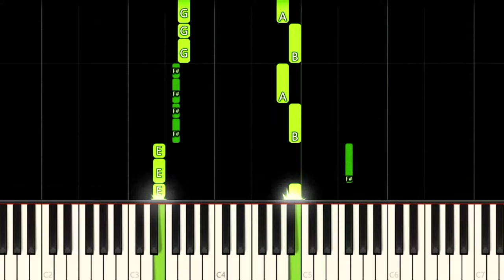SPEAKERMAN THEME | Skibidi Toilet - EASY Piano Tutorial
How to play Titan Speakerman Meme Theme Song "Tears for Fears - Everybody Wants To Rule The World" by DaFuqBoom Skibidi Toilet on this EASY Piano Tutorial!
Como tocar a música "Tears for Fears - Everybody Wants To Rule The World" tema do meme Titã Speakerman do DaFuqBoom Skibidi Toilet neste Tutorial FÁCIL de Piano!